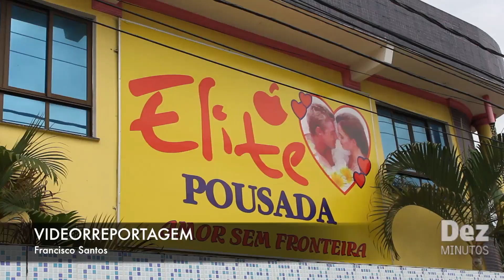Homem é encontrado morto em motel na zona norte de Manaus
Lucas Silva Raad, 27, foi encontrado morto dentro do quarto 21 por uma camareira do Motel Elite, zona norte de Manaus. Segundo a perícia da Polícia Civil, a vítima morreu de overdose. No local, os peritos apreenderam drogas e bebidas alcoólicas.